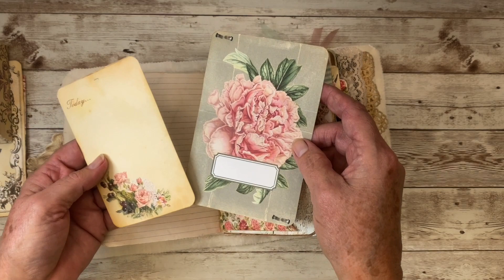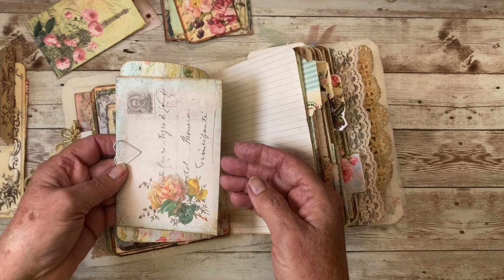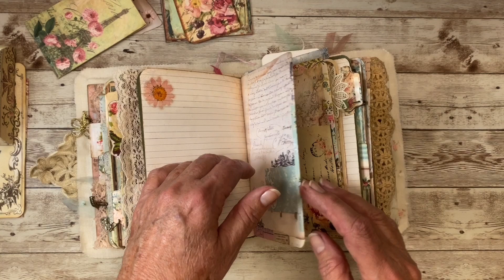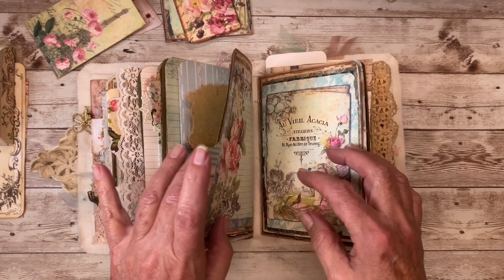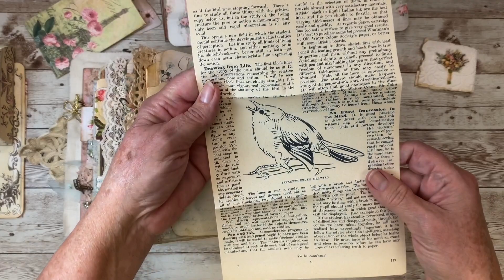Pearl’s French Garden journal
This small journal measures 5" by 6.5" and has 74 pages (148 sides) with 4 signatures. It has a fabric hard cover which I added a bit of silk ribbon embroidery and metal frame. The closure is an antique pearl shank button and a vintage lace applique.

The title is Pearl's French Garden. Pearl, now an elderly woman, recalls her visits to her grandmother's home in Paris during her childhood. The cottages, the lavish gardens filled with flowers of all shapes and colors, the wonderful birdsong that filled the air and the special verses her grandmother shared with her. Such a wonderful environment for a child to experience.

Pockets, flips, envelopes, tags, journaling cards and papers, charms, laces, and a special fabric garden themed snippet that wraps around a page to be used as paperclips, long page tabs or whatever you choose. A rose vintage metal button, lace samples and a pretty aqua tag is attached to the back cover.
Main papers that inspired this journal are from CherishHorseGraphics
Ephemera, papers, tags, from Odulcina, MyPorchPrints, ShabbyArt, GypsyJournalCo, EmmaParrishArtist, ThePaperCameo, JunkJournalCraft, RubyandPearlxo, BlubellDesigns, ChapterOnePapers.
Bell jar shaker cards from CalicoCollage
I'm sure I missed a few designers, my apologies if I missed you, just let me know and I'll happily add your name.